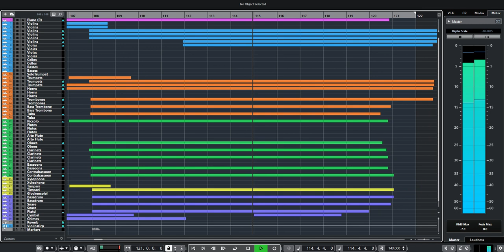Brave Heart (Orchestral Remake)